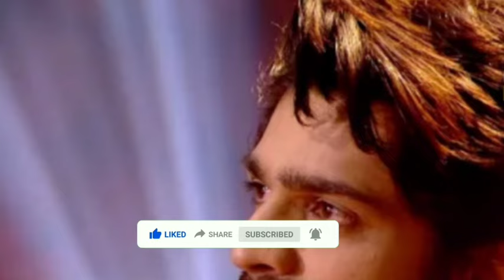Biggboss 17 Latest Voting Trend Abhishek ने पलटी बाजी, Munnawar को लगा सबसे बड़ा झटका!